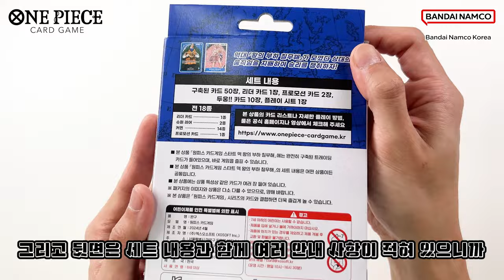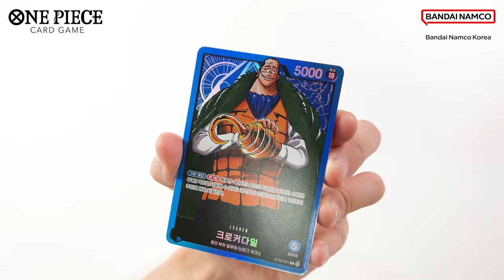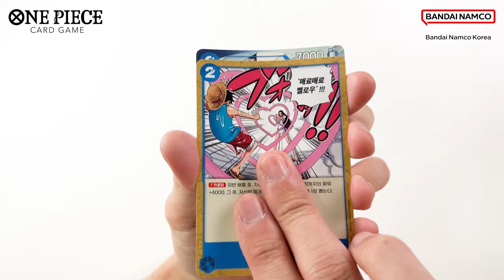원피스 카드게임☠️ 스타트덱 왕의 부하 칠무해 소개 [ONE PIECE CARD GAME]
원피스 카드게임 - 스타트덱 왕의 부하 칠무해를 소개합니다!
앞으로 나올 다양한 원피스 카드에 많은 관심과 사랑 부탁드리겠습니다.